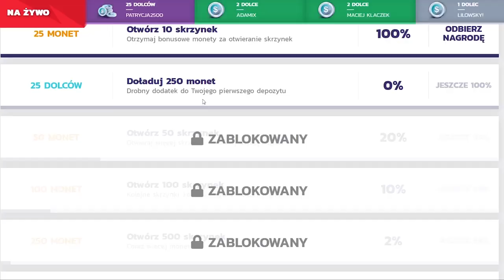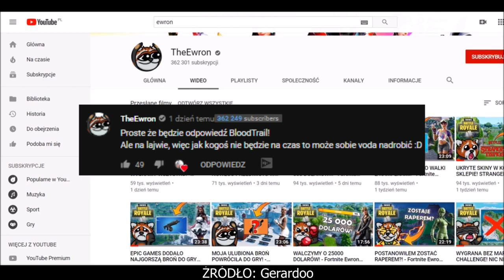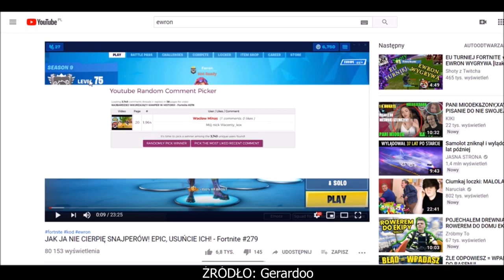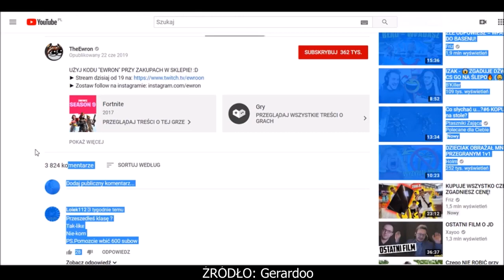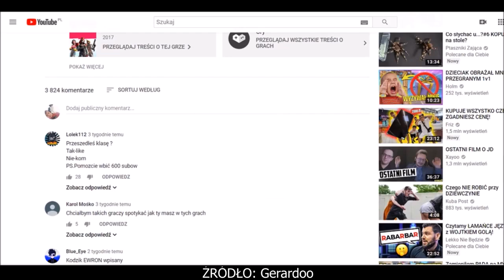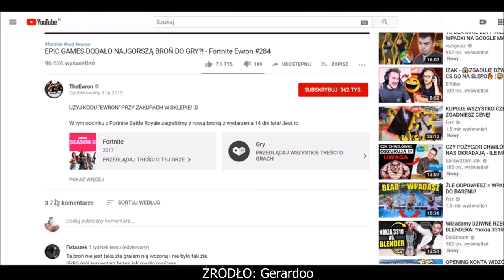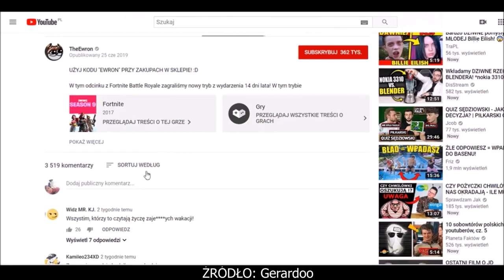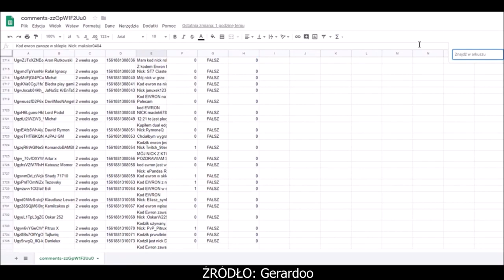ZONY NA TEMAT USTAWIONYCH KONKURSÓW U EWRONA *HONEY VS EWRON* ( SHOTY FORTNITE )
KONKURS NA 40.000 V - DOLCÓW:
Aktywnie udzielaj się w sekcji komentarzy u wszystkich youtuberów
a każdy z 8 youtuberów wylosuje zwycięzce który dostanie 5.000 V - Dolców!

💪 Jeżeli to czytasz wiedz, że Cię szanuję możesz napisać w komentarzu "bomba" a na 99,99% przypnę ci serduszko. 💗

FORTNITE POLSKA:
- TeamSpeak: TS-FORTNITE.PL